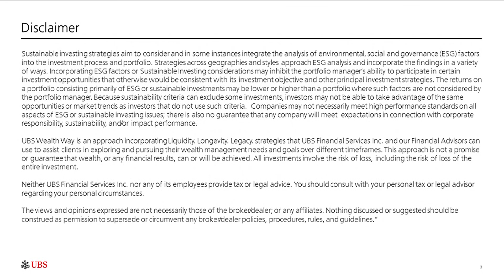Diverse Perspectives in Business | UBS Trending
In honor of Hispanic Heritage month, Karen Sunderam, Head of Inclusive Investing, sits down with Rafe Resendes, co-founder and portfolio manager at Applied Finance. Rafe joins us to discuss resilience, reinvention, and diverse perspectives.